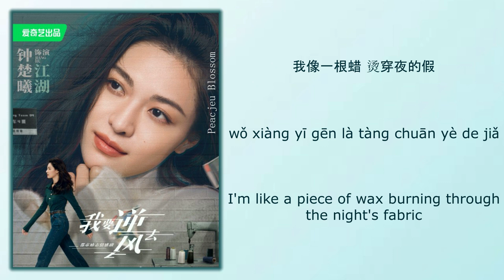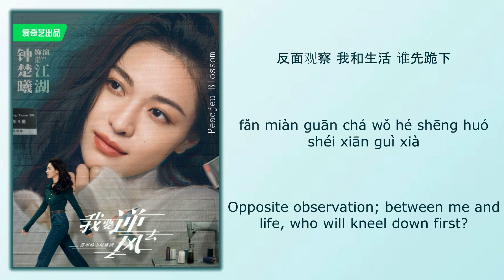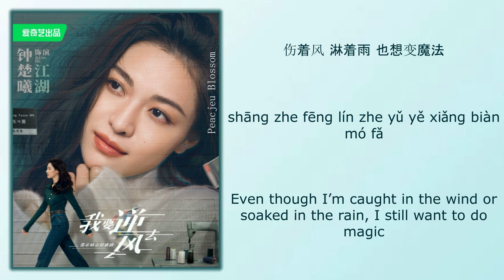柔软的刺 (Soft Thorn) - 钟楚曦 (Elaine Zhong)《我要逆风去 Rising With The Wind》Chi/Eng/Pinyin lyrics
Song Name (歌名): 柔软的刺 (Soft Thorn)
Singer (歌手): 钟楚曦 (Elaine Zhong)
Translations By: Peachey Blossom
Drama Name (电视剧名字):《我要逆风去 Rising With The Wind》